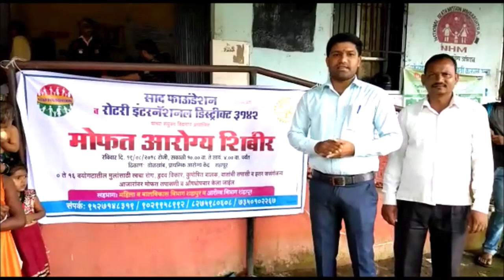‘साद फाउंडेशन’तर्फे ग्रामीण भागात मोफत आरोग्य शिबिर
शहापूर (ठाणे) : ठाणे जिल्ह्यातील एकमेव आदिवासी तालुका असलेल्या शहापूरचा अतिदुर्गम भाग म्हणून ओळखला जाणाऱ्या डोळखांब येथे १९ ऑगस्ट २०१८ रोजी मोफत आरोग्य तपासणी शिबिर पार पडले. बालसंरक्षण या विषयावर काम करत असलेली साद फाउंडेशन ही संस्था आणि ‘रोटरी इंटरनॅशनल डिस्ट्रिक्ट ३१४२’ यांच्या संयुक्त विद्यमाने मातांसह लहान मुलांची मोफत आरोग्य तपासणी या वेळी करण्यात आली.